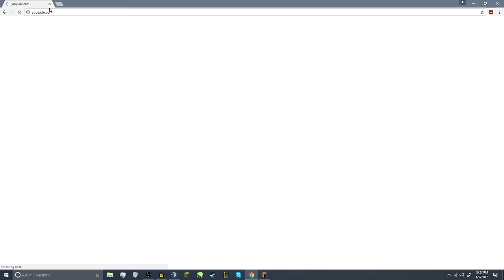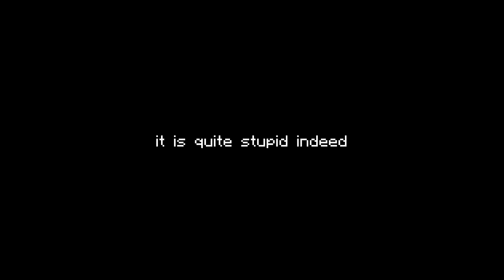NEXT LEVEL ADVERTISING IN HYPIXEL UHC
it's jusT SO STUPID

(0:06) Snails House - Ma Chouchoute

(3:00) nanobii - Chipland

Server:
Hypixel
[IP: mc.hypixel.net]

In-Game Name: TapL

Mods Used:
Optifine
Replay Mod
Forge

Screen Recorder:
(Windows 10): OBS

Editing Software:
VEGAS Pro 14